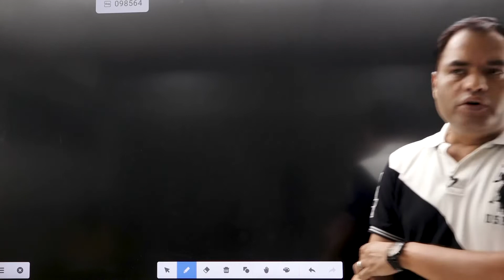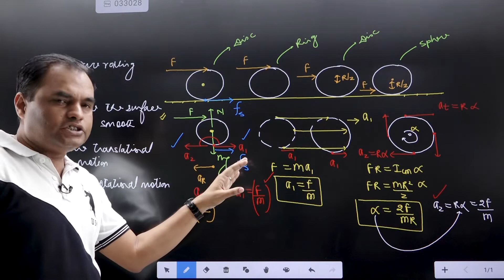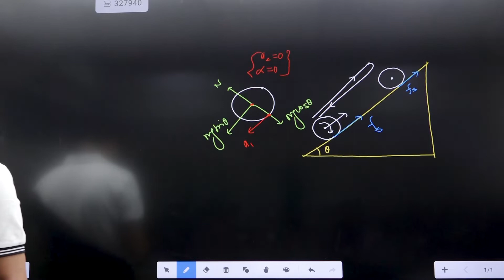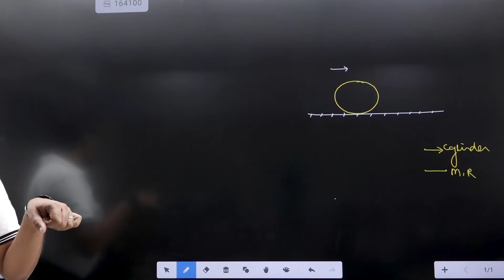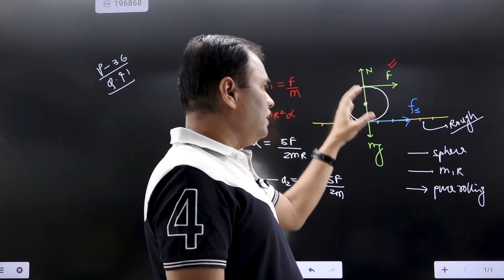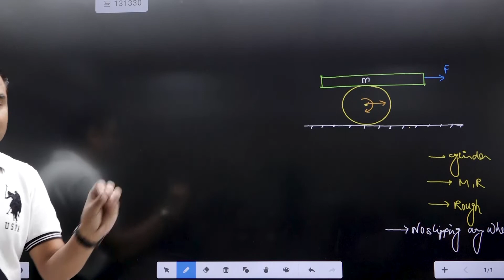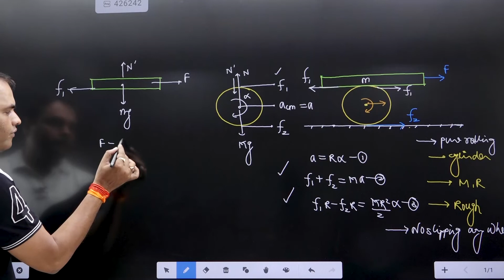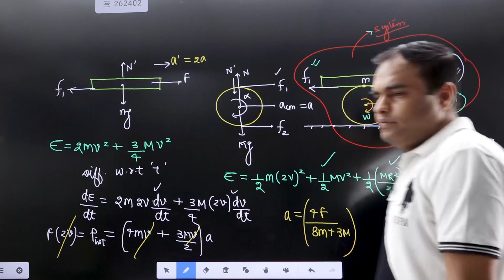Rotational Motion - Lecture 16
To find out the direction of friction in case of pure rolling.